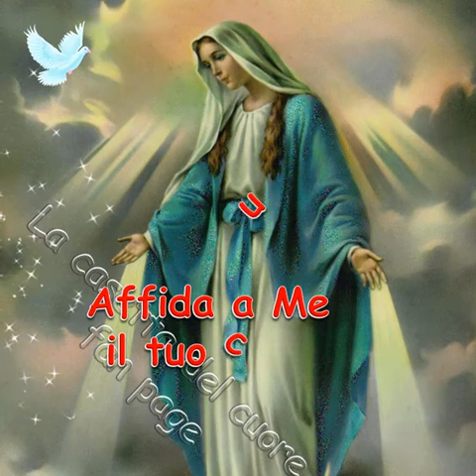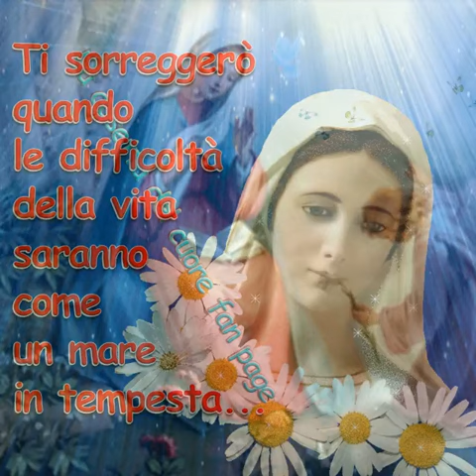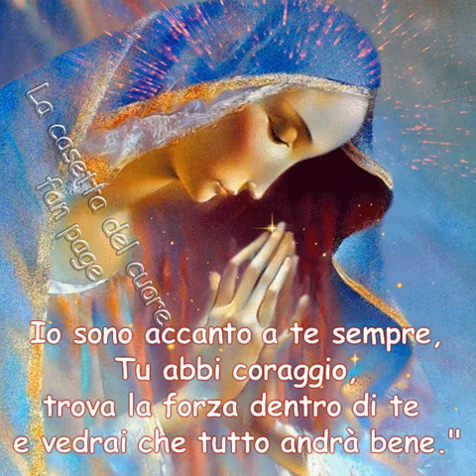preghiera molto potente di affidamento alla Vergine Maria